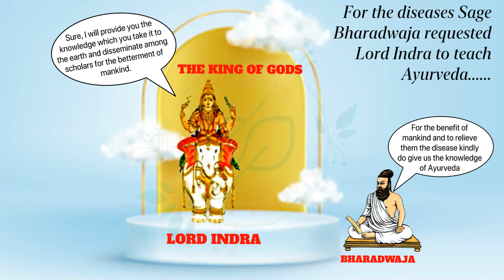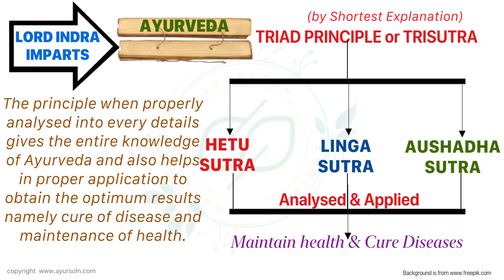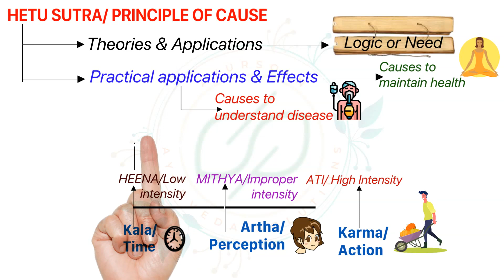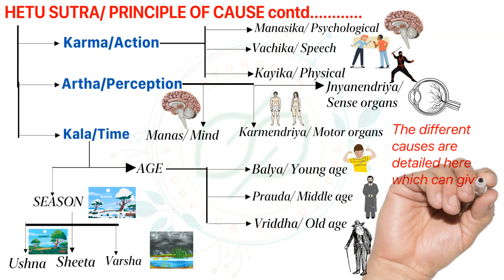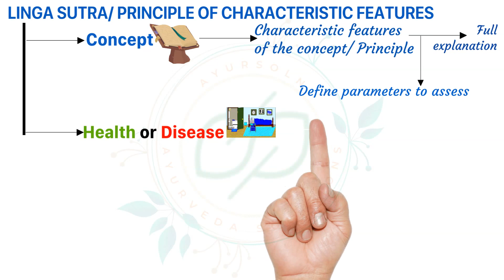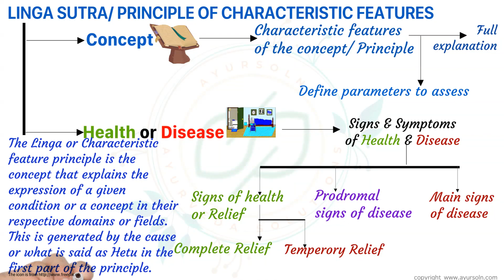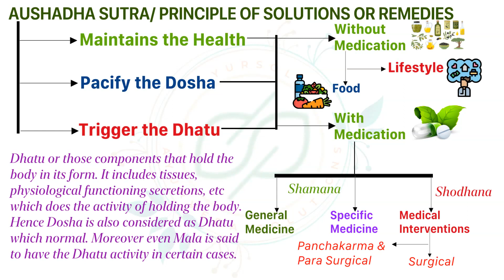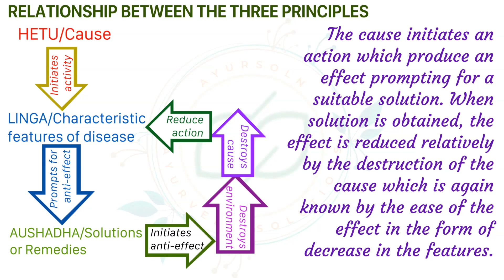CONCEPT OF TRISUTRA IN AYURVEDA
A animated video on "TRISUTRA - TRIAD PRINCIPLE" as per the texts of Ayurveda. The video is one among the series of information that is for the general public to create awareness about this great ancient system of medicine that will be published There are much more to follow like the previous ones. Hope you all will like it. Do like it there too and follow us to get many videos of Ayurveda too.